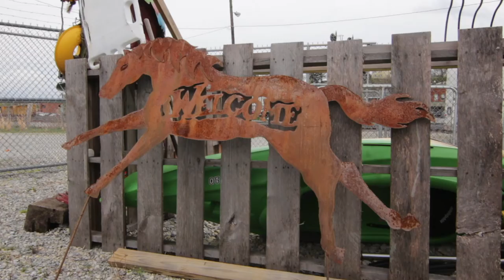Mudhouse Coffee (Papua New Guinea)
This is a review of a Papua New Guinea (Peaberry, Kimmel Estate) by Mudhouse.